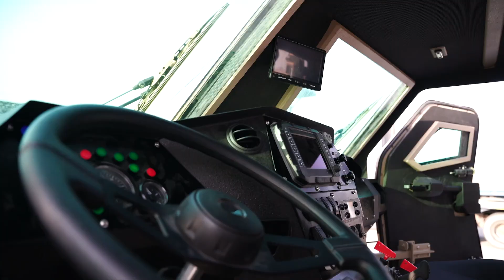MASMAK 2-MRAP - BY STREIT GROUP - AKTUELLE SA DE CV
AKTUELLE SA DE CV - REPRESENTANTE EXCLUSIVO EN MÉXICO

El MASMAK 2-MRAP es una opción versátil y asequible para el campo de batalla moderno. Combina protección balística y contra explosiones con ingeniería avanzada, siendo ideal tanto para entornos urbanos como rurales. Con capacidad para 10 tripulantes, se integra perfectamente en formaciones militares y ofrece protección horizontal y vertical de 360 grados.